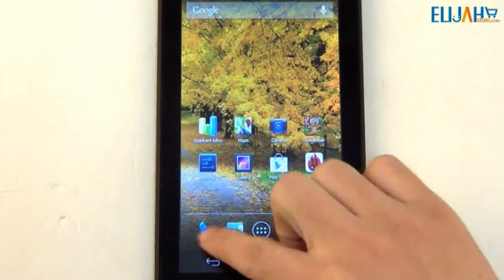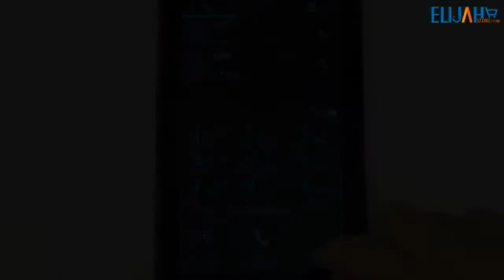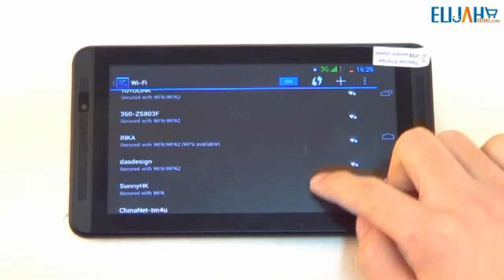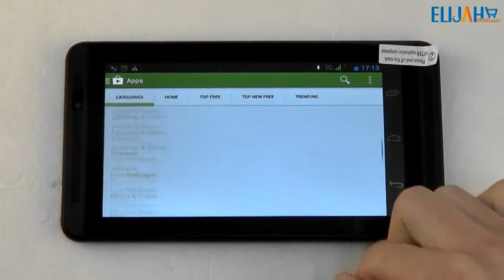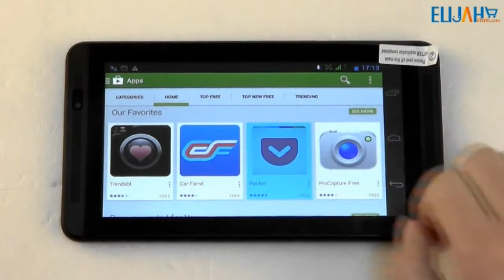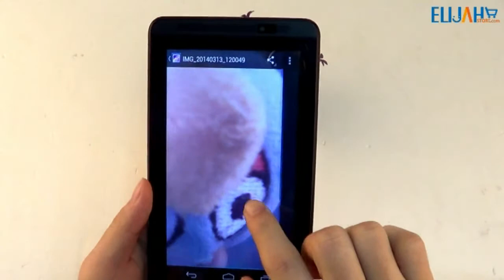PiPO T4 3G 6.5'' IPS Screen MTK6572 Dual Core Tablet Phone 512MB 4GB Dual Camera GPS Android 4.2.2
Smash the like button it only takes you 1.3 seconds,enjoy it!
PiPO T4 3G 6.5'' IPS Capacitive Screen MTK6572 Dual Core 1.2GHz Tablet Phone 512MB RAM 4GB Flash Dual Camera WiFi Bluetooth GPS Android 4.2.2

Main Features:
6.5 inch IPS Capacitive Touch Screen Supporting Multi-touch (800×480 pixels)
MTK6572 Dual Core CPU 1.2GHz
Internal 512MB RAM and 4GB Flash
Built-in Wifi/Bluetooth/GPS
Built-in 3G Sim Card Slot
GSM 850/900/1800/1900MHz,WCDMA 2100MHz
Dual Camera (Front 0.3MP, Rear 2.0MP)
Battery: 2600mAh
Support Multi-languages and Android Market

If you have any opinion or suggestion about the video,Please feel free to comment below and we really appreciate that.We test and share the latest hot smartphones and tablets with all you guys,Please don't hesitate to Subscribe if you enjoy it.